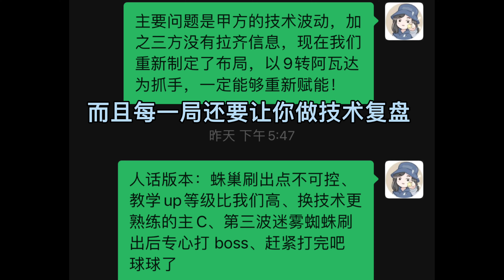【哈利波特魔法觉醒】当你59级魔法书的队友执意要过巨蛛领地6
年前最后一天去巨蛛6上班！我们放假啦！
主C/无情资本家/59级书：@不会乐理的帆
辅1/受害者1号/75级书：我
辅2/受害者2号/73级书：@森良原品